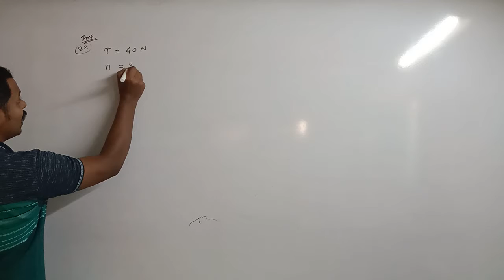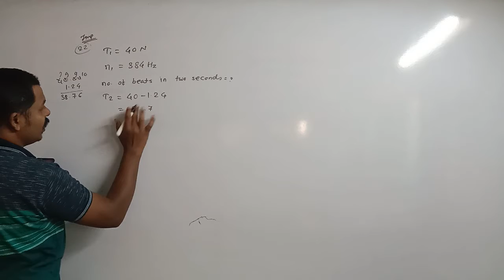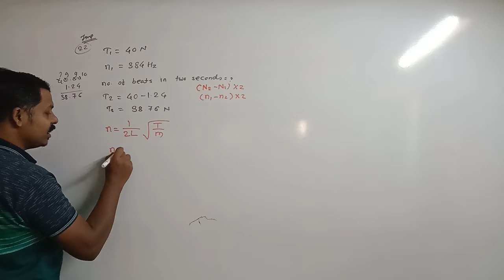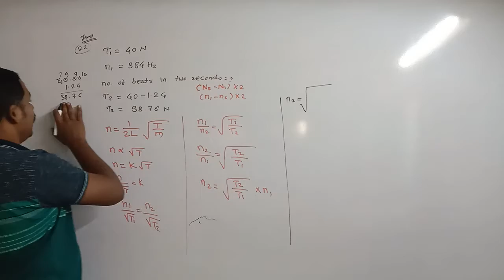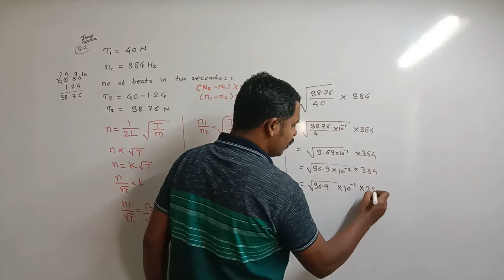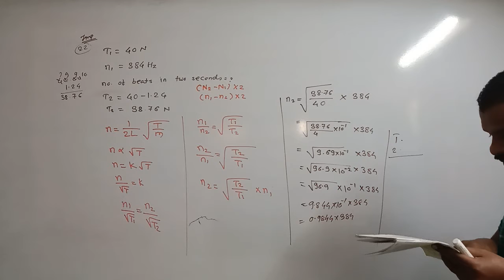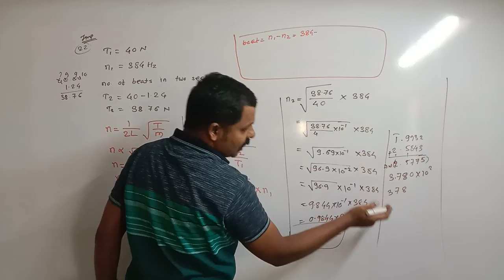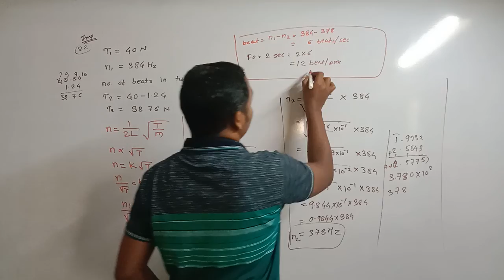Superposition of waves textbook unsolved Numerical - 22 | Maharashtra State board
we will solve the unsolved textbook exercise problems from the chapter of waves class 12 Maharashtra board new syllabus. We will solve some examples i step-by-step manner.

🎯 Next target 🎯

Crash course

🔥Important link🔥

logarithm table
11th physics
12th physics